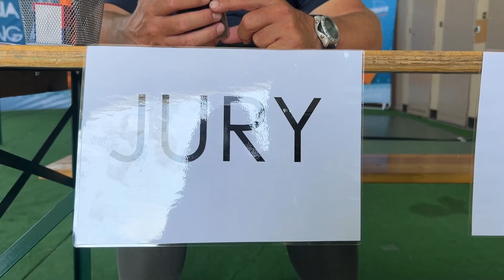Race Day 2 - 2023 ILCA 6 Youth Europeans - Polonia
Edición de Video para EurIlca  - 2023 ILCA 6 Youth Europeans - Polonia